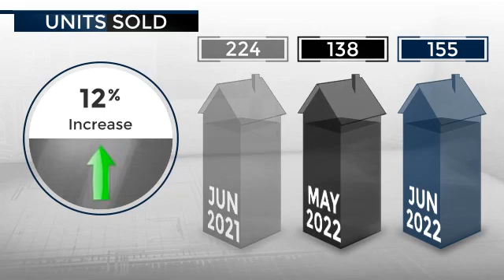Allen Real Estate Market Update July 2022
Had a challenge finding a home to buy in Allen earlier this year? With housing inventory now UP 56% year over year, the time is now to find a home while interest rates are below inflation.

Watch this 60-second video for more facts.